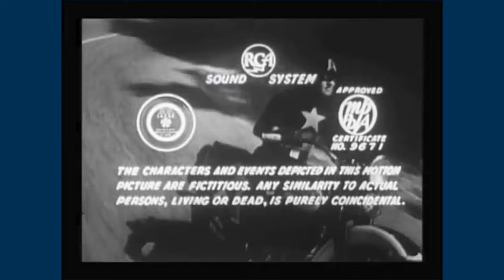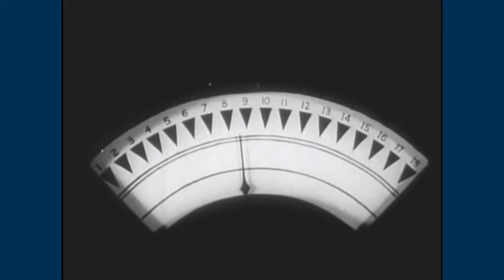Riffin' With Doggans: Captain America (1944) Chapter 5 - Blade of Wrath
We don't have Harrison Ford, but we DO have a deadly paper cutter! EXCITEMENT!